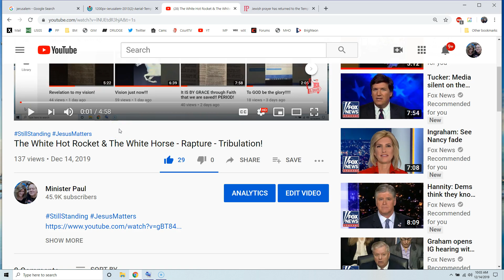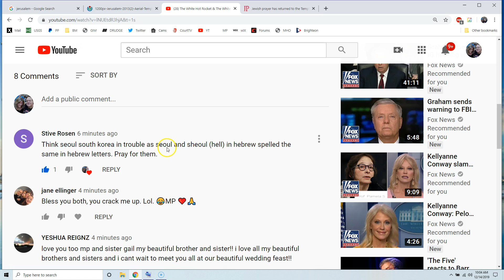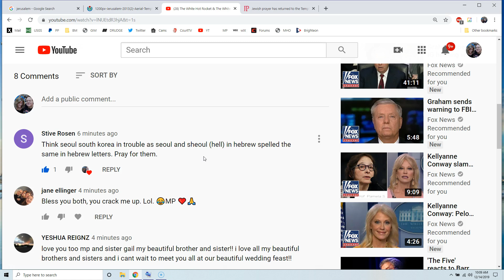Watchman's Dream Of The Border Of Jerusalem !!